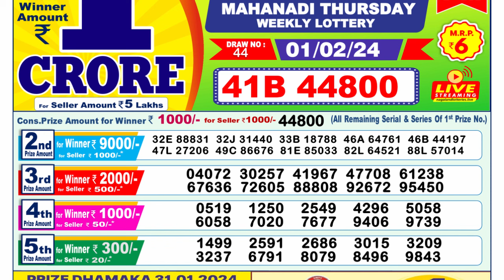🔴 Lottery Sambad Live 01:00pm 01/02/24 Morning Nagaland State Dear Lottery Result Pdf Download